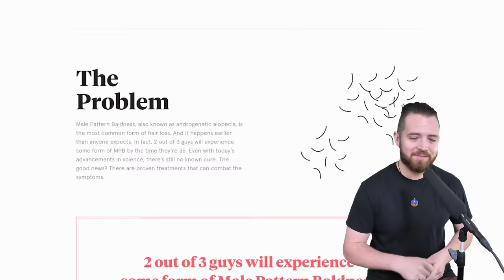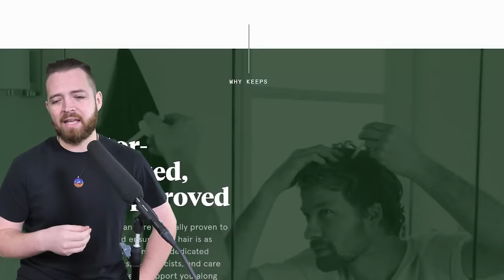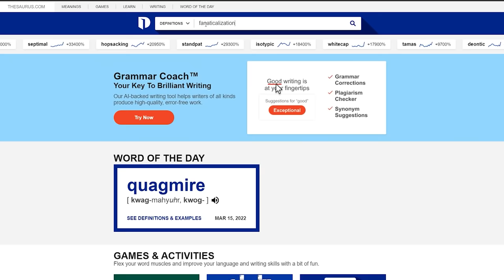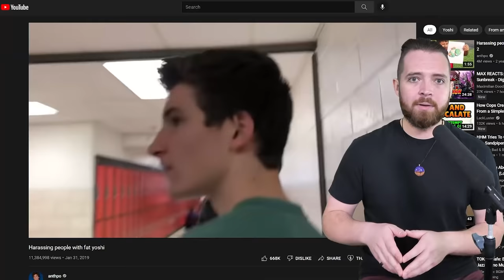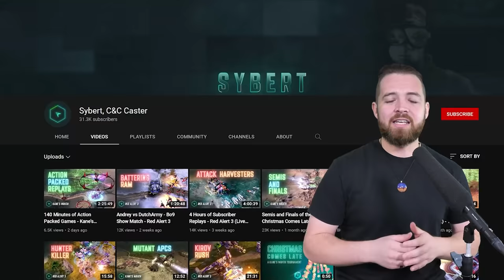Kane's Wrath - The best RTS and Command & Conquer's sendoff